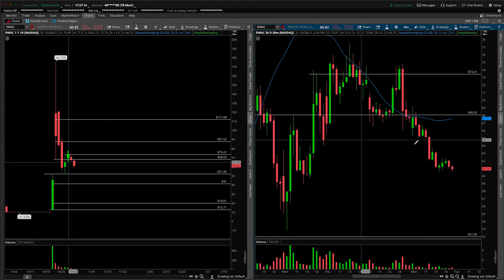DWAC (Digital World Acquisition) Stock Technical Analysis | 11/1/2021